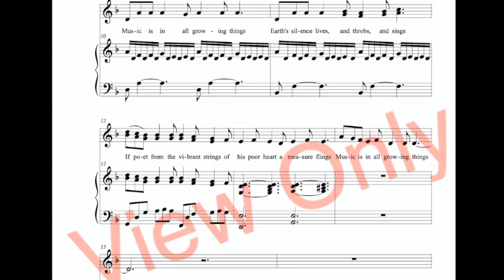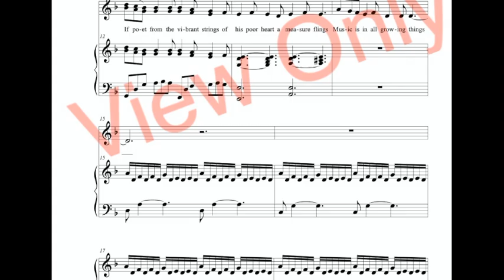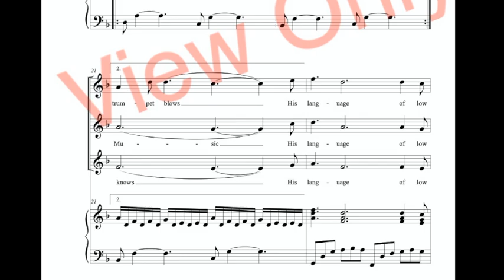Music of Life - by B.E. Boykin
Setting of the poem "Music of Growth" by George Parsons Lathrop. Performed by the Baldwin Wallace University Treble Choir under the direction of Jordan Saul